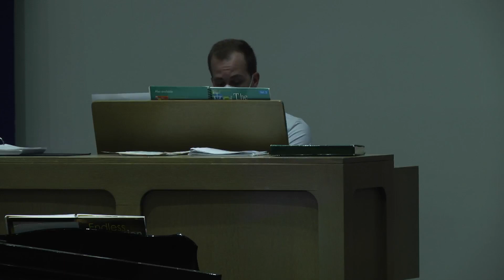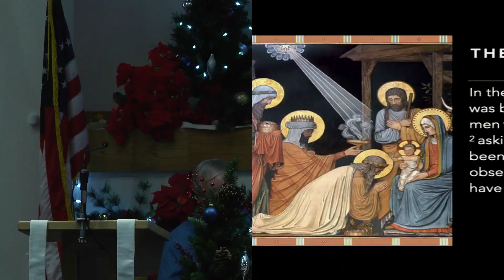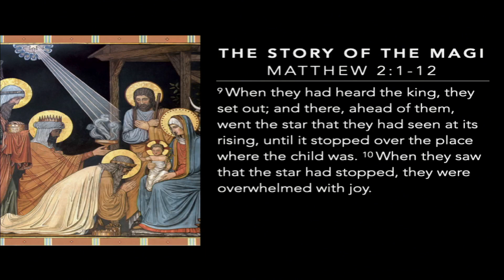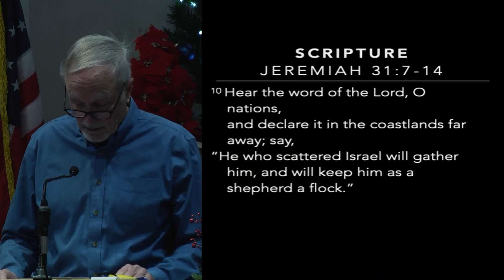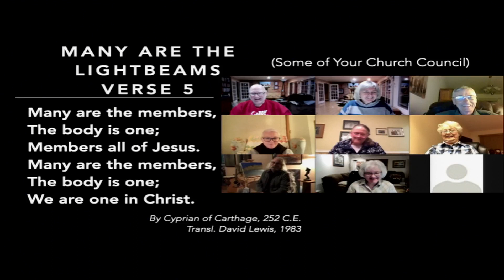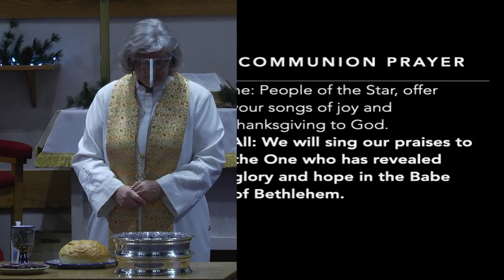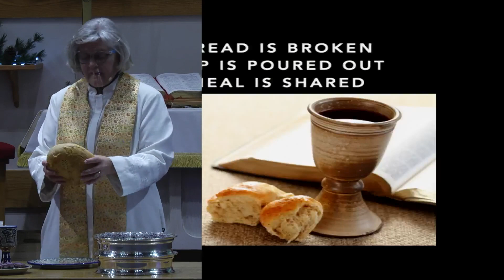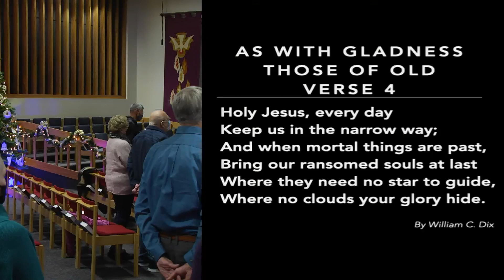Worship for January 2, 2022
Permission to podcast/stream the music in this service is obtained from ONE LICENSE with license #727303.
We are located at 2900 9th Ave. South, Great Falls, MT.